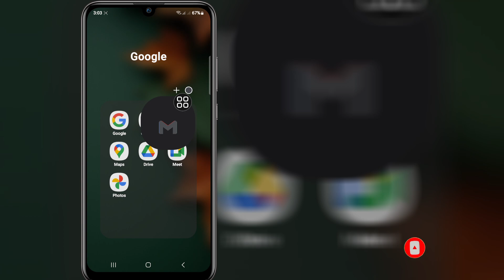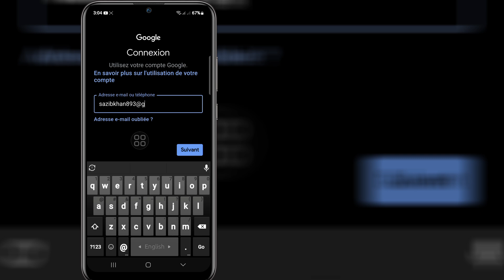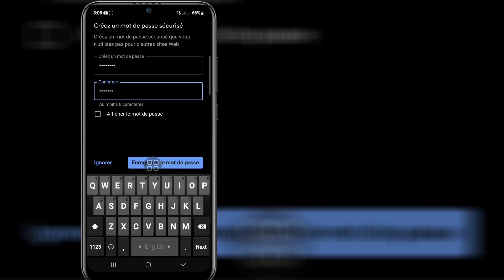Comment réinitialiser ou récupérer le mot de passe du compte Gmail si vous l'avez oublié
Cette vidéo vous montrera comment réinitialiser ou récupérer le mot de passe du compte Gmail si vous l'avez oublié | Vous montrera le processus le plus simple pour

Alors continuez à regarder la vidéo complète sans sauter pour apprendre 2 Comment réinitialiser ou récupérer le mot de passe du compte Gmail si vous l'avez oublié

Récupérer Mot de passe#Gmail